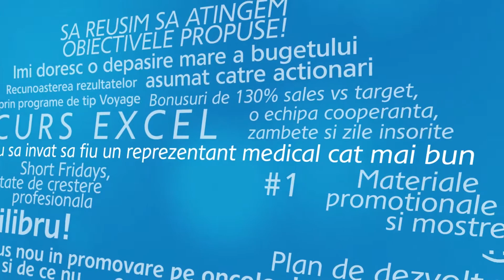Kinetic typography fragment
Work done:
 – 2 minutes animation